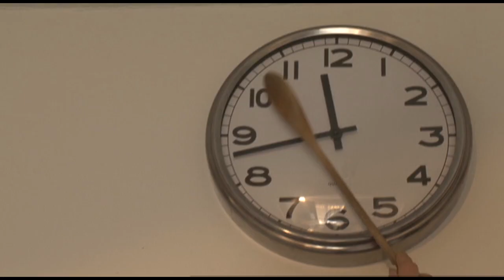Je n'ai pas d'autorité sur mes enfants !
Marie a deux garçons de 3 et 4 ans, sur lesquels elle n'a aucune autorité. La vie à la maison est devenue un enfer pour cette jeune maman au foyer. Alors elle attend avec impatience la venue d'un coach familial pour sensibiliser son mari et l'aider à retrouver une vie normale.